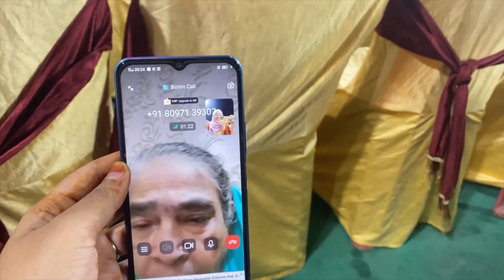Ajnabi shadi me mile sab pehchan wale😝or kiye bohat maza |Shaikh Lubna Mohd Aziz